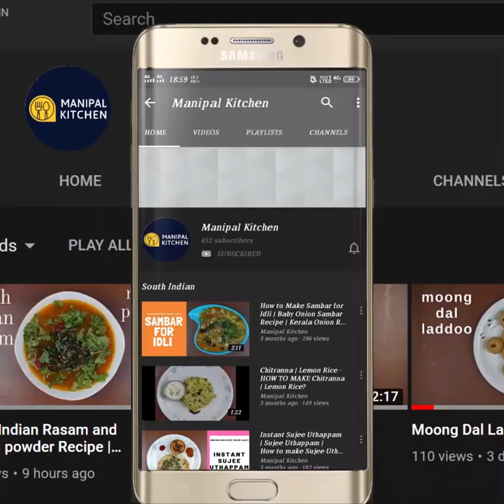ಸಿಂಪಲ್ ಭೆಂಡೆಕಾಯಿ ಸ್ಟಿರ್ ಫ್ರೈ ಸ್ವಲ್ಪ ಈರುಳ್ಳಿ, ಬೆಳ್ಳುಳ್ಳಿ ಇದ್ರೆ | Bhindi, Garlic, onion Stir Fry,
2 ಕಪ್ ಬೆಂಡೆಕಾಯಿ, ಸ್ವಲ್ಪ ಈರುಳ್ಳಿ, ಬೆಳ್ಳುಳ್ಳಿ ಇದ್ರೆ, ಸಿಂಪಲ್ ಬೆಂಡೆಕಾಯಿ ಪಲ್ಯ / ಸ್ಟಿರ್ ಫ್ರೈ ರೆಡಿ|
Bhindi Stir Fry, A Rare Stir Fry | For Weight Loss With Onion & garlic Seasoning |ಈ ತರಹ ಬೆಂಡೆಕಾಯಿ ಪಲ್ಯ / ಸ್ಟಿರ್ ಫ್ರೈ, ಯಾವತ್ತೂ ಮಾಡಿರಲ್ಲ, ತುಂಬಾ ರುಚಿ ಆದ್ರೆ ಸಿಂಪಲ್ | Bachelors Recipe |ಸಿಂಪಲ್ ಭೆಂಡೆಕಾಯಿ ಸ್ಟಿರ್ ಫ್ರೈ | Manipal Kitchen | English Sub-Titles
Bhindi /Okra in English is Bendekayi in Kannada .  It is filled with folate, vitamin C, E, and K.  It is also rich in calcium, copper , iron, magnesium, manganese , phosphorus and zinc. It has no cholesterol on its own but has a substance called pectin which helps in reducing bad cholesterol.  It is filled with fibre and hence good for weight loss.  We prepare a host of recipes and today I would like to share the recipe of a simple stir fry but really yum and easy to prepare with minimum ingredients.  Here goes the recipe:
INGREDIENTS :
1.Chopped bhindi - 2 cups (300 grams)
2. Cooking oil - 2 tbsp
3. Mustard seeds - 1 tsp
4. Minced garlic - 1 tsp
5. Chopped onion - 1/3 cup
6. Curry leaves - a few
7. Chopped green chili -1
8. Turmeric powder - 1/4 tsp
9. Salt - as needed
10. Chili flakes - as needed
PROCEDURE: Wash and pat dry Bhindi and keep it aside.  Apply salt and turmeric powder as needed to it.  Place a wide pan with 2 tbsp cooking oil in it on medium flame.  On heating, add mustard seeds and when it crackles, add chopped garlic and fry till almost half done.  Add chopped onions and fry till translucent.  Add chopped green chili and curry leaves and fry till aromatic.  Add chopped bhindi and mix till combined and mix for a minute or two.  By then it will have softened.  Add salt and mix until combined.  Add red chili flakes as needed to suit the pallot and mix and cover and cook for about 2-3 minutes.  By then yummy Bhindi stir fry is ready to enjoy with rice and dal and also chapati.  Yum Yum!!
Serves: only 2
Other Related Links On This Channel:
1. (Bhindi masala restaurant style )
3. (Bhindi Ghashi, Konkani dish)